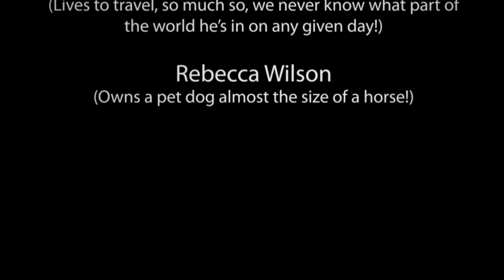What's it like to be a Ballistix consultant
An interview with a number of Ballistix consultants, talking about their roles and how they came to work at Ballistix.